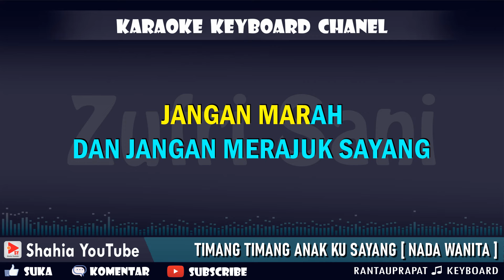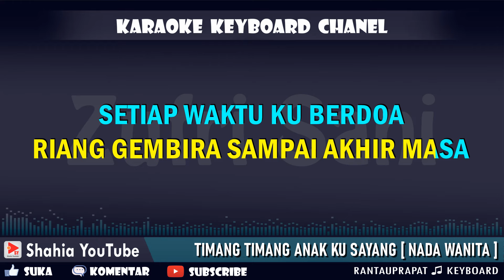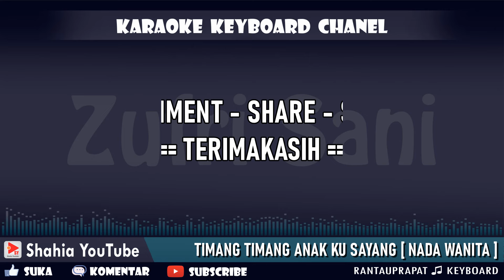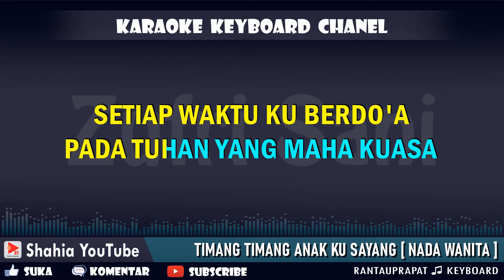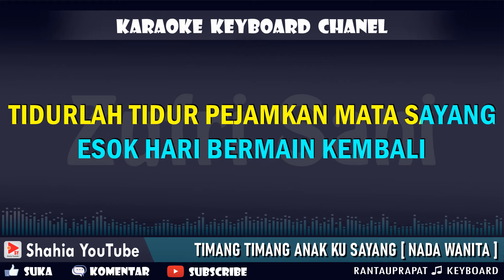TIMANG TIMANG ANAKKU SAYANG KARAOKE CHA CHA MELAYU NADA WANITA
Selamat datang di chanel Shahia Youtube Karaoke
Chanel ini dibuat Khusus Karaoke Video dengan lirik berjalan, dengan kualitas audio & video yang baik, sehingga nyaman saat berkaraoke.
Terimakasih.